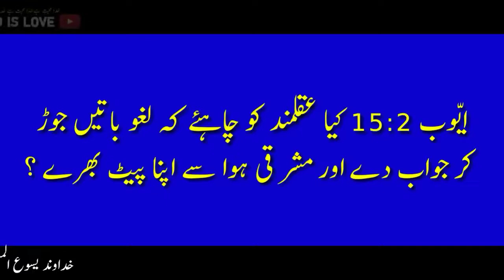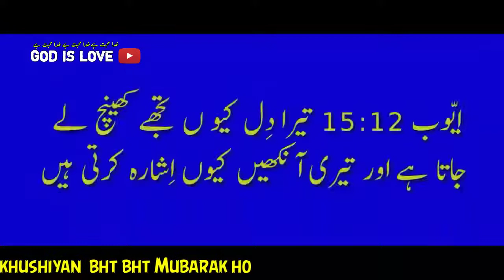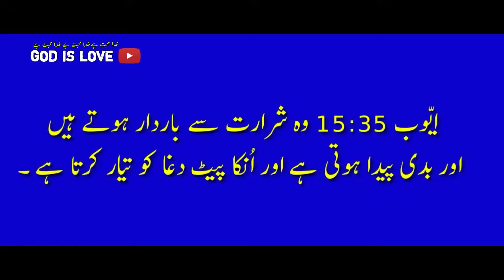URDU BIBLE | AYUB CHAPTER 15 | BOOK OF AYUB | URDU BIBLE MUQADDAS |ایّوب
URDU BIBLE | AYUB CHAPTER 15 | BOOK OF AYUB | URDU BIBLE MUQADDAS |ایّوب | sunnyirshad#urdubible#Ayub#